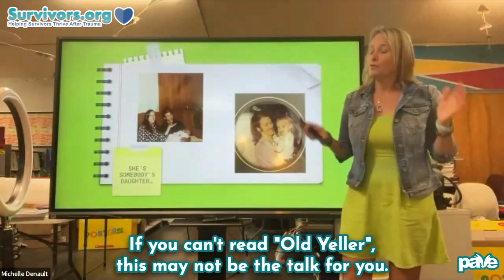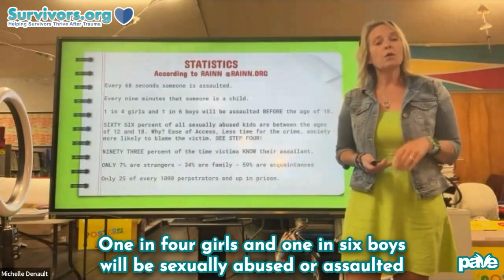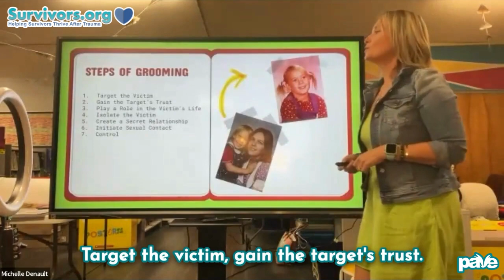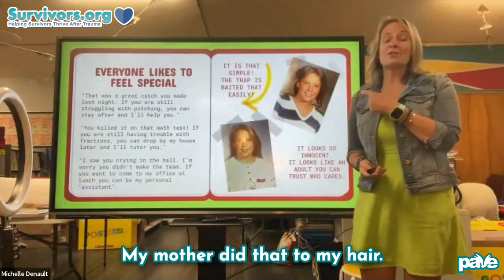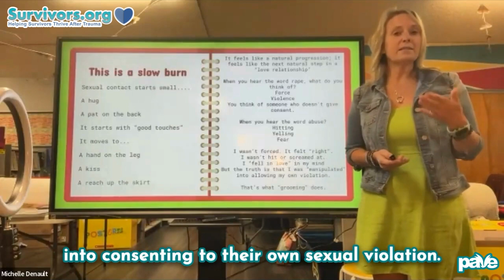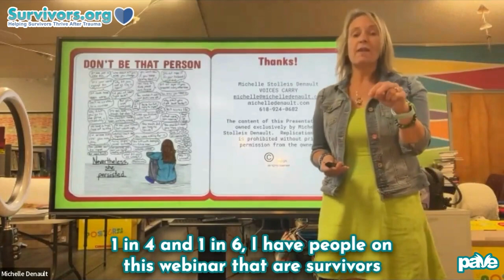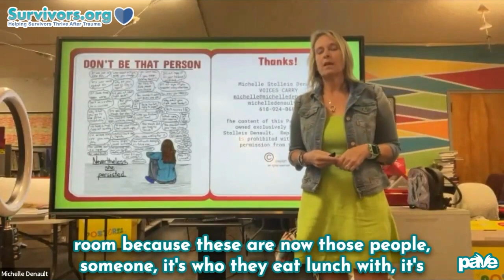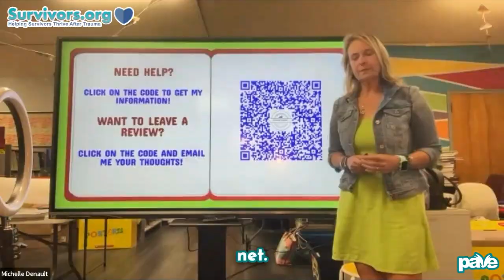Grooming 101: A Predator's Playbook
Michelle Denault, owner and founder of “Voices Carry, LLC”, is a survivor of Educator Sexual Abuse and the creator of the training “Grooming 101 - A Predator’s Playbook”. In 2015, after decades of believing she had been in a “love relationship” with a trusted teacher, a moment in time completely shifted Michelle’s perspective and opened her eyes to the truth that she hadn't been loved but instead preyed on and abused.

Since that time, Michelle has been speaking her truth, advocating for change, and in a fight in the justice system to bring accountability to her abuser and his enablers. “Grooming 101” has been in over 70 schools and at several institutional conferences throughout Illinois to train adults on how to recognize the signs a child is being groomed and to teach students how to recognize they or their peers may be being groomed.

Michelle is married to Superintendent Mike Denault. Between the two of them they share four beautiful children. Michelle has an insane love of Disneyworld and Duke Basketball and a passion to spread her message as far as her voice can possibly carry.